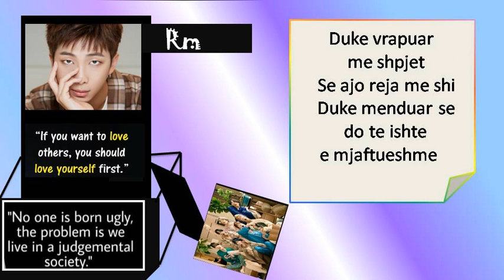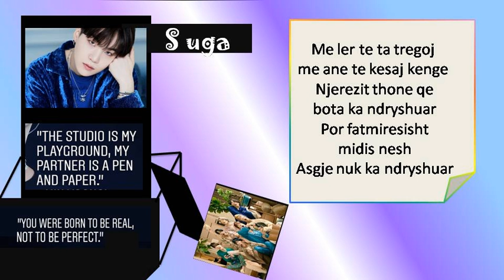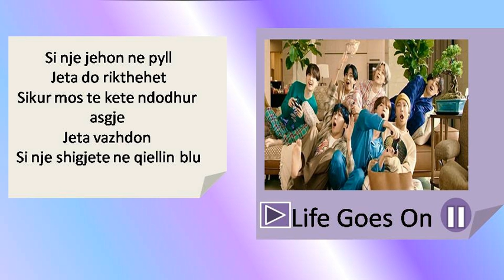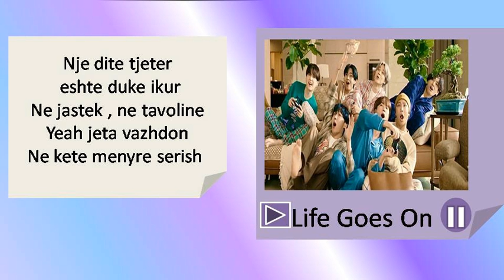BTS- Life goes on( me titra shqip)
it not copyrighted I just downloaded the music and I made a video mine with Albanian lyrics